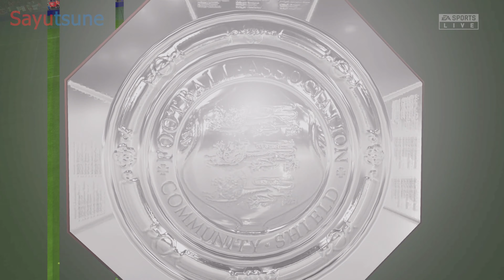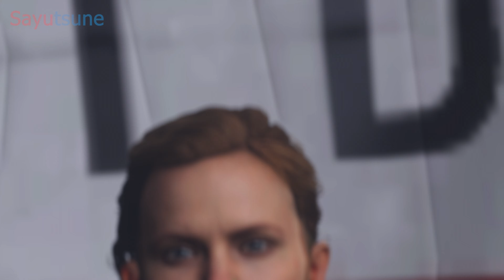Part 30: The 2023 FA Community Shield | FIFA 23 | Player Career | Gameplay Walkthrough | PS5 4K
⚽️ Game Settings:
       😱 Difficulty Level: Ultimate (Hardest)
⚽️ I played this game on PS5 and recorded at 4K 60fps with no commentary during gameplay to give you guys a movie-like experience. Enjoy!
Timestamps:

0:00 News: Assist leader Ødegaard targeted by FC Barcelona
1:02 News: Juventus seal $59,500,000 deal for Nuno Mendes
1:33 European Shield Table & Standings
1:38 Activities: Donate money to schools
1:51 Game Settings
2:11 vs. Granada CF
14:21 News: Arsenal Champions of European Shield
15:07 News: Assist leader Ødegaard targeted by Leverkusen
15:54 Activities: Star in the sponsor's TV campaign
16:12 Training
18:19 Game Settings
18:42 The 2023 FA Community Shield